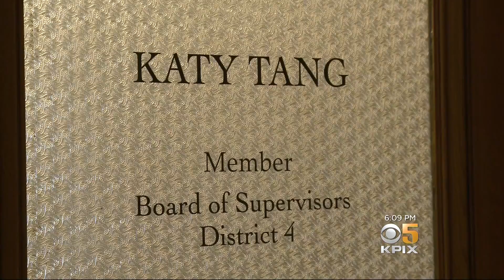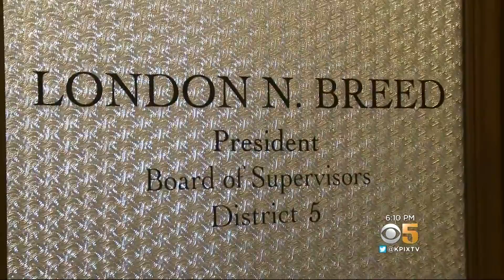Declining Re-Election Run, SF Supervisor Katy Tang Talks Personal & Political Change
After more than a decade at City Hall, Katy Tang (District 4) is stepping away from the San Francisco Board of Supervisors. She spoke with KPIX 5's Wilson Walker about her decision to seek "personal growth," and how the sudden death of Mayor Ed Lee set in motion a wave of significant change for San Francisco politics. (6/13/18)